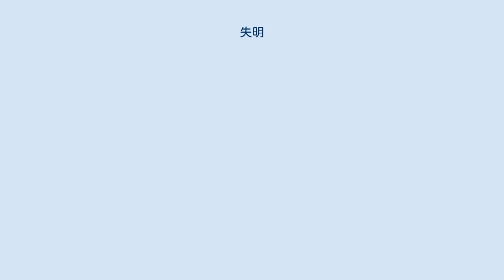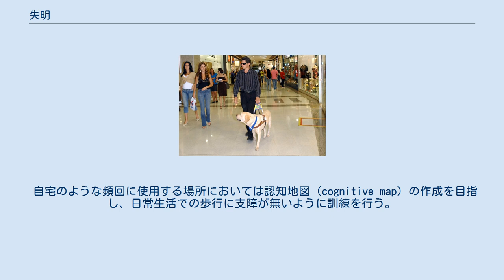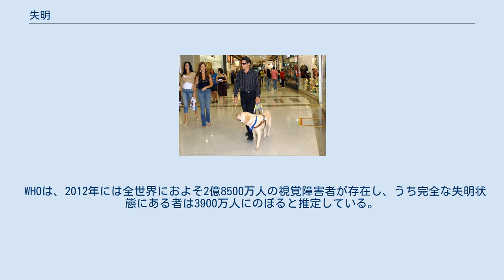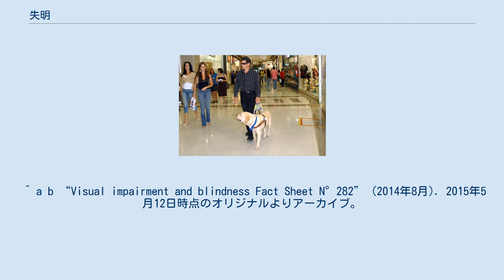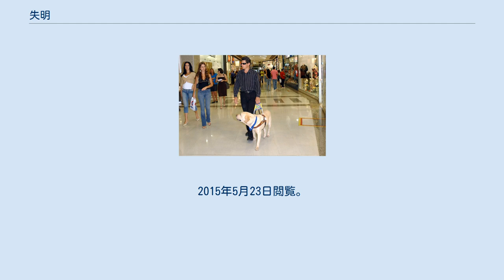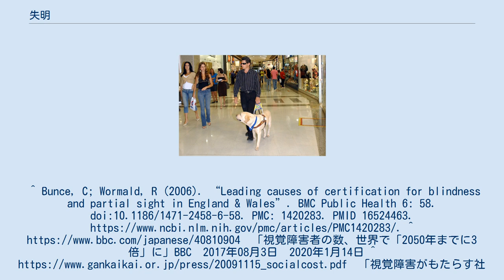失明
失明（しつめい）とは、それまで視力のあった者が、何らかの理由で視力を失ったことである。
何らかの疾患や、成長期のビタミンA不足などの栄養不良や、メタノールの飲用など有害な物質の影響や、外傷など、様々なことが原因となり得る。
このうち外傷が原因である場合には、しばしば片目だけ失明になる例も見られる。
この片目だけ失明した状態を半盲と言う。
これに対して、両目とも失明した状態は全盲と言う。
なお、日本語において失明は、中途失明の意味で用いられることが通常であり、産まれつきの盲目である先天盲に対しては「失明」と言わないことが普通である。
 （中途視覚障害者を参照のこと） 最大限の視力矯正を行った状態で、良い方の眼の視力が3/60未満（0.05未満）を失明（Blindness）と定義している。
 失明は視力障害の中で、最も重度の状態である。
ただし、厚生労働省の「眼の障害に関する障害等級認定基準」によれば、一口に失明とは言っても、明暗の弁別すら不可能である状態だけではなく、明暗の区別は可能な状態である光覚弁に加えて、眼前の手の動きならば認識可能な状態である手動弁も含まれる。
なお、視力障害の段階の中には、眼前の指の本数であれば数えられる状態である指数弁と呼ばれる状態があり、この指数弁が失われた時点で、失明に分類される）。
 中途失明者に対するリハビリテーションとは、視力の再獲得を目指すことではなく、失明した状態であっても自立した生活を行うための技能を獲得することを目指して行われるものである。
例えば、視覚障害者の日常生活に必要な視覚に頼らない周囲の状況把握の訓練や、視覚が無くとも日常生活を送れるような動作の訓練などがある。
他にも、日本では、盲人安全杖を室内や屋外で正しく扱えるようにする訓練や、点字教育なども行われる。
さらに、日本の場合、按摩マッサージ指圧師、鍼師、灸師のような職業訓練を行う場合もある。
日本では、これらの訓練が、視覚障害者更生施設、身体障害者福祉センター、盲学校、点字図書館、盲導犬協会などで分担するような形で実施されている。
 自宅のような頻回に使用する場所においては認知地図（cognitive map）の作成を目指し、日常生活での歩行に支障が無いように訓練を行う。
また、屋外では、手引きする者の上腕部を軽く握った上で歩行を行う手引きによる歩行の訓練や、盲導犬などを利用できる場合はその扱いの訓練や、盲人安全杖を用いた歩行の訓練などがある。
さらに、例えば、いつもパンの焼き上がるニオイのする場所など、視覚を用いないランドマークを利用できるようにする訓練なども行われる場合がある。
他にも、エスカレーターやエレベーターの利用、公共交通機関の利用などを、安全に行えるようにする訓練なども必要である。
 点字を読解する訓練の他に、すでに文字を習得している者が中途失明した場合などには、視覚が無くとも通常の文字を書けるようにハンドライティングと呼ばれる訓練を行う場合もある。
また、パソコンをブラインドタッチで利用し、音声による読み上げソフトウェアも併用することで、文書作成ができるようにする訓練が行われる場合もある。
 例えば、以下のような訓練が行われることがある。
 例えば、白内障に伴う失明であった場合は、手術によって視力の再獲得が可能である。
このようなこともあって、21世紀現在において日本では白内障が原因で失明に至るケースは少ない。
しかしながら、医療の発展途上国においては多くみられ、未だに世界の失明の原因の1位を占めている。
このような例に対し白内障手術を行うことにより、視力の再獲得が可能となる。
同様に種々の原因による硝子体出血に対し硝子体手術を施行することにより、視力の再獲得ができるケースがある。
 また先進国においては、医療技術が高く、また医療資源が医療の発展途上国よりも投入できる資源が多いため、上記にあげた手術においても再獲得し得ない例に対して何らかの試みが試みられている。
具体的な例を挙げると、失明した人の眼球の周りに、カメラからの映像を受信するための機械を取り付け、そこから眼球の周りの機械から伸びる導線と繋がった脳の視覚野に端子を埋め込んだ上で、カメラを搭載した眼鏡を掛け、そのカメラの映像を眼球の周りの機械に送信させ、導線を介し、端子が埋め込まれた脳の視覚野に直接クロッシングさせると言う物である。
また網膜移植を試みた例もある。
 失明した者からの視点は、「ぼやけた白世界で深い霧の中にいる」という感覚である。
 世界の失明の原因は、2010年度のWH...